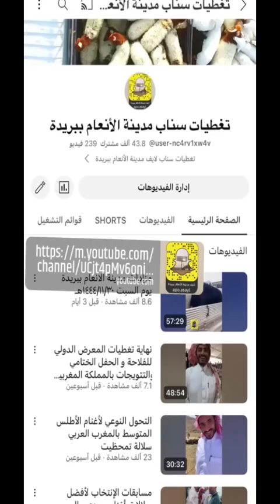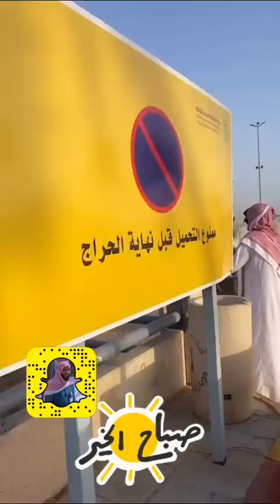مزادات مدينة الانعام ببريدة ( إبل ،اغنام )يوم السبت ١٤٤٤/١١/٧هـ